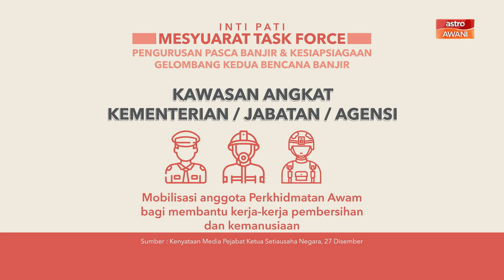Banjir | Rakyat sudah tidak percaya ahli politik?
Membincangkan perkara itu, Astro AWANI bersama Penganalisis Politik, Dr Mohammad Tawfik Yaakub.